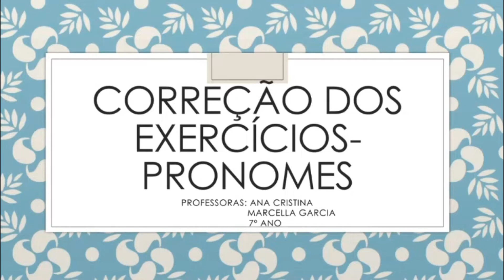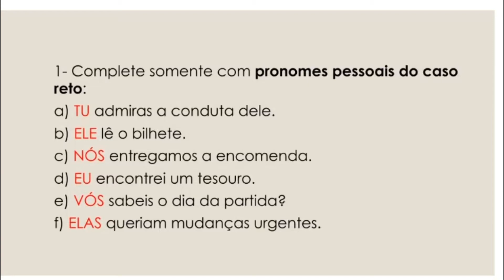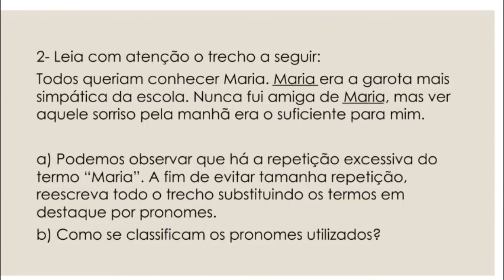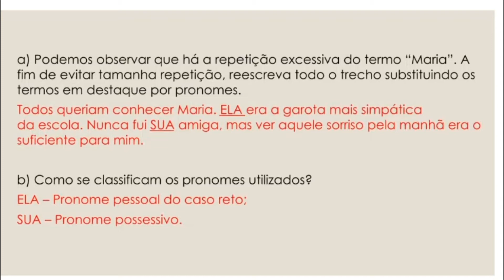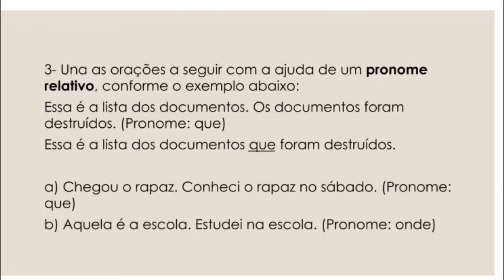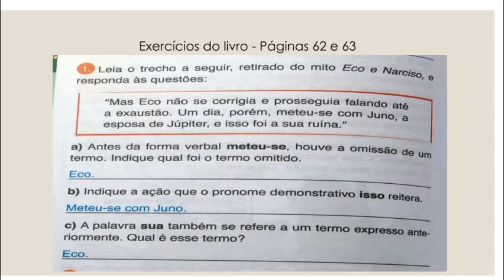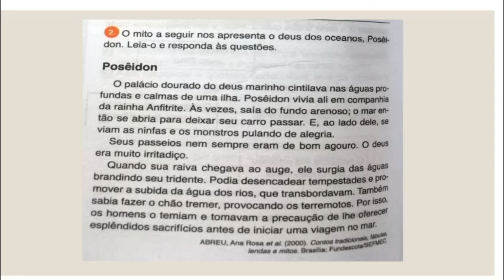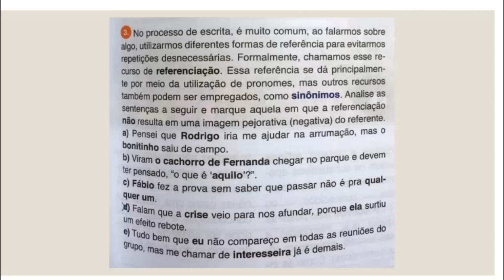Profs. Marcella e Ana Cristina - Português - 7° Ano - Correção, Aula 2